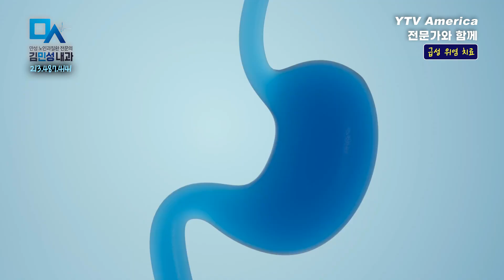[위장내과] 급성 위염 치료 방법